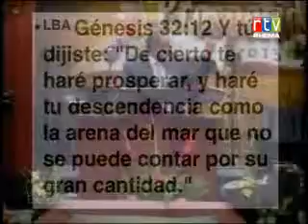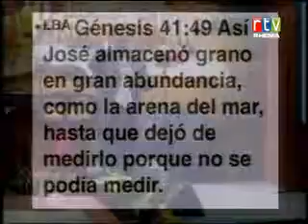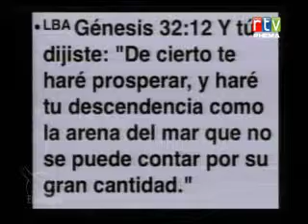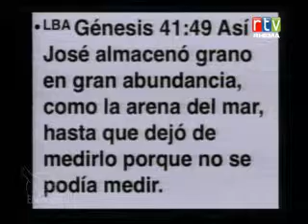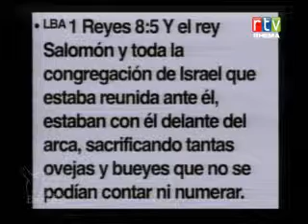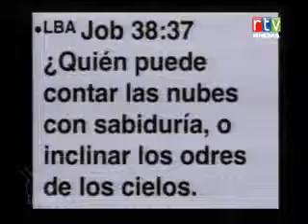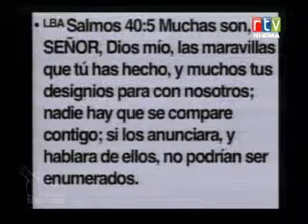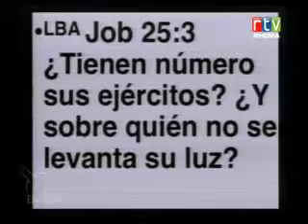Mas alla de la Prosperidad 04-03-13 Lunes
Sergio Enriquez apostol
Ministerios Ebenezer
Año de la Prosperidad